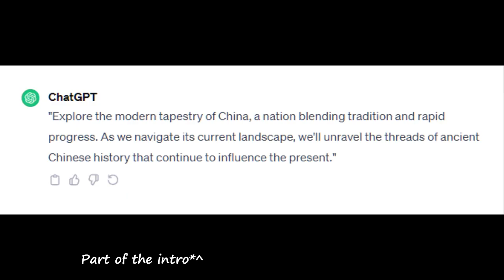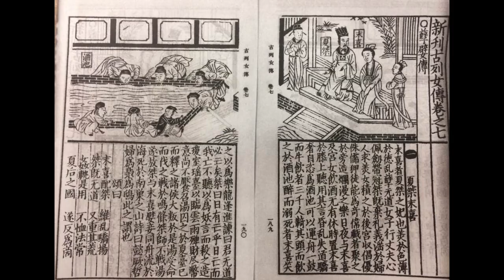The History of China | Explained by an Idiot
This took me a while to make but I hope you enjoy it.